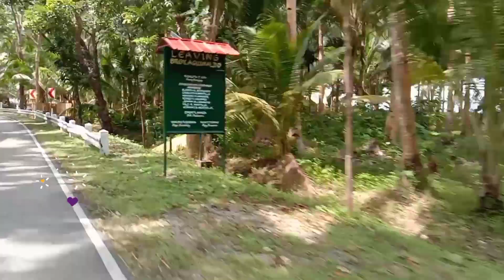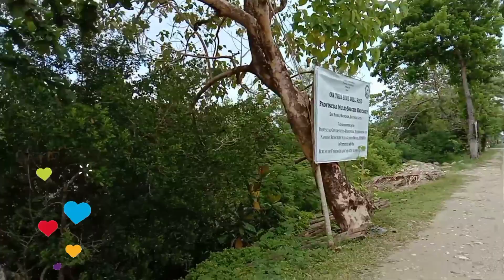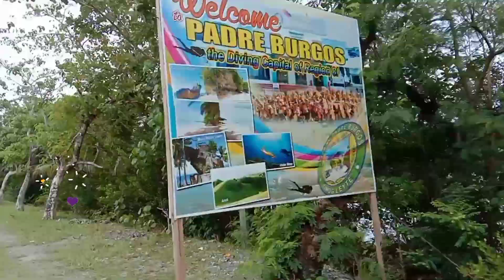Maasin City to Padre Burgos